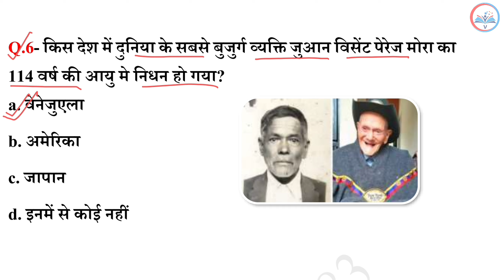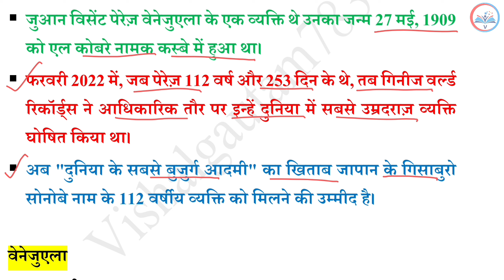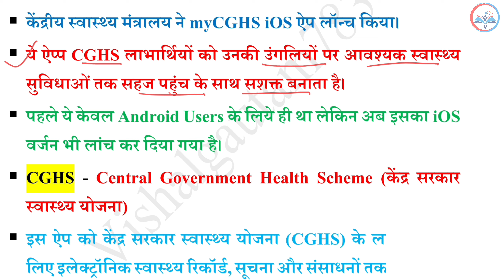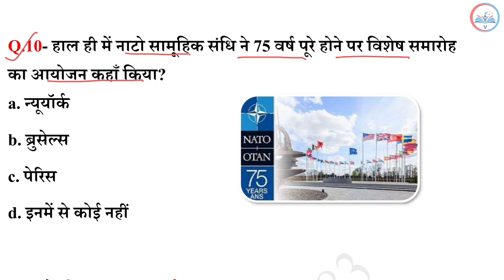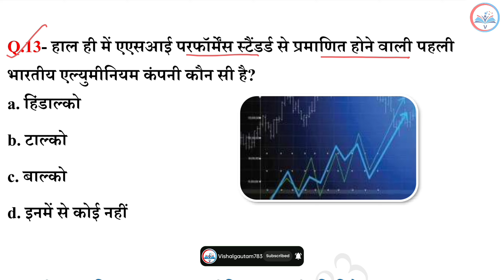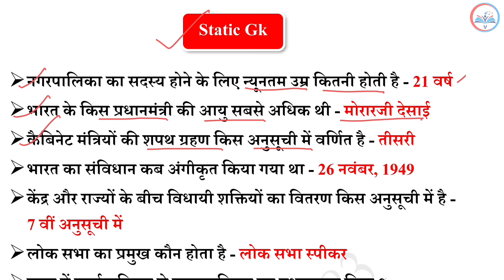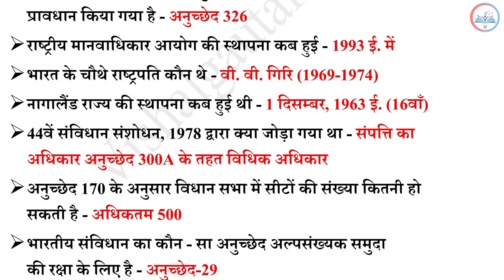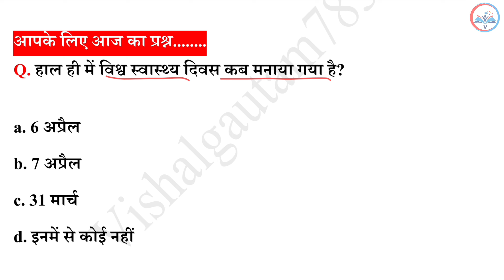8 April 2024 Current Affairs | Today Current Affairs | Current Affairs By Vishal Gautam | Static Gk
8 April 2024
8 April 2024 Current Affairs.
Video Highlight

Current Affairs
8 April current affairs in hindi
8 April 2024 gk Questions
8 April 2024 Current Affairs in Hindi
8 April Current Affairs
8 April Current Affairs
April Weekly Current Affairs
April 2024 Current Affairs Important Questions
VG783

8 April 2024 Current Affairs | Today Current Affairs | Current Affairs By Vishal Gautam | Static Gk

8 अप्रैल 2024 करेंट अफेयर्स

▶️ Vishalgautam783

Jay Hind 🇮🇳🇮🇳
           Jay Bharat 🇮🇳🇮🇳
                         Vande matram 🇮🇳🇮🇳